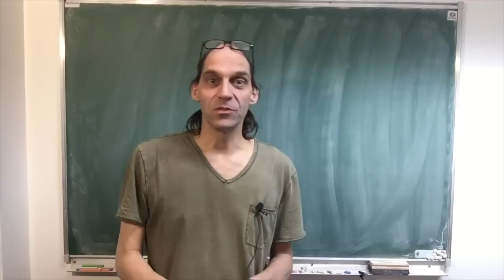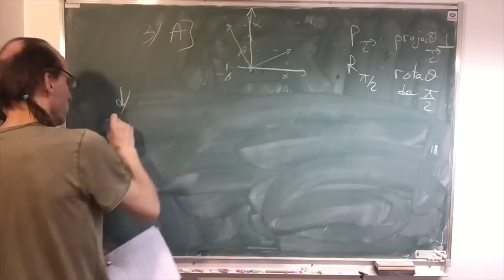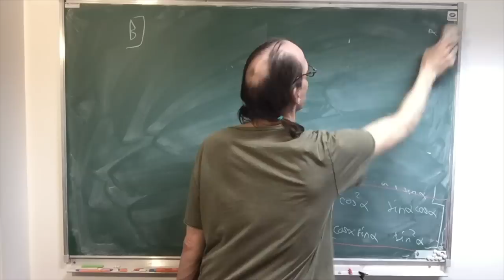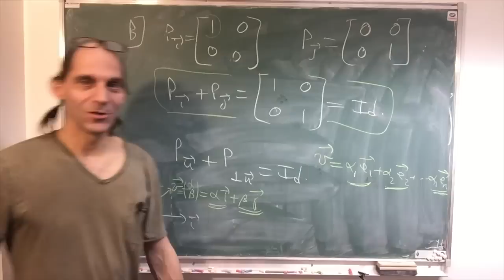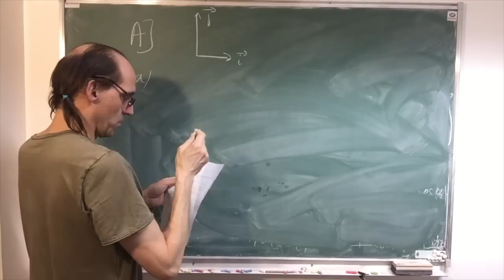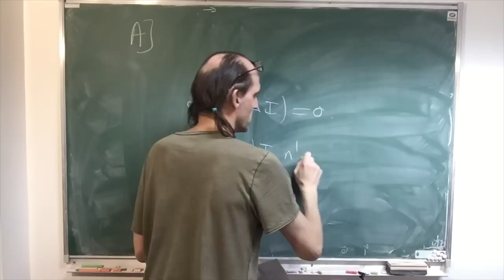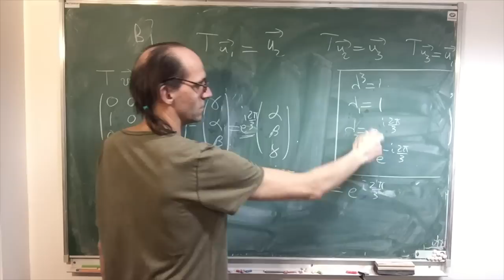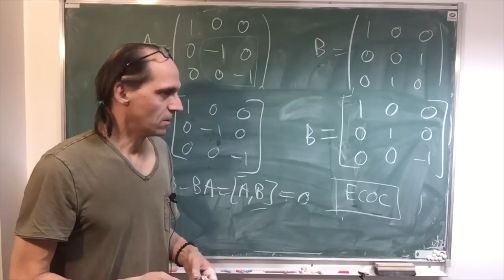TD de Physique quantique #2 (L3, 2018-2019)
Exercices d'application du cours de Physique quantique, par Etienne Parizot | Licence de Physique, L3 | Université Paris Diderot | Année 2018–2019

TD n°1, partie 2 : Espaces vectoriels réels et opérateurs linéaires

- opérateurs de projection orthogonale (projecteurs)
- opérateurs de rotation
- représentation matricielle
- notion de commutateur
- valeurs propres et vecteurs propres
- lien entre algèbre et géométrie

Retrouvez l'énoncé de ce TD et des suivants à l'adresse suivante